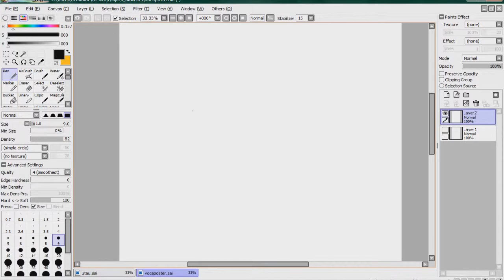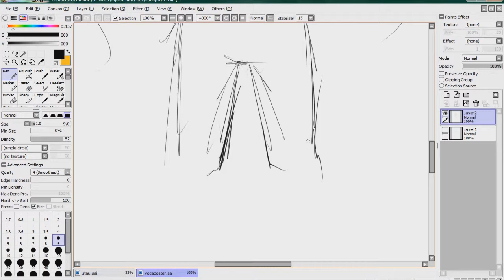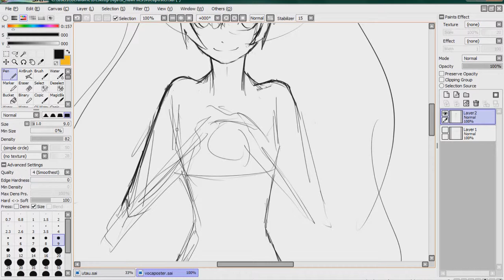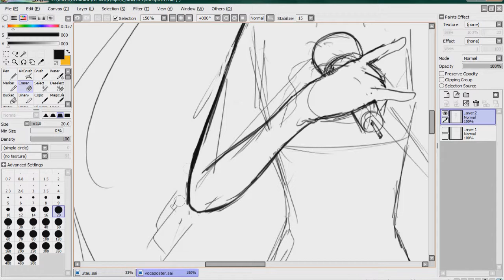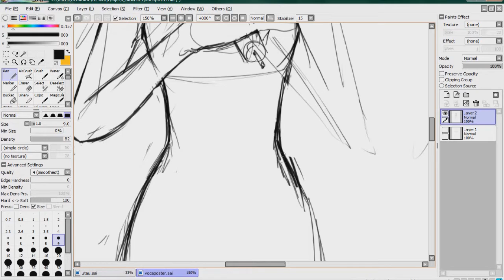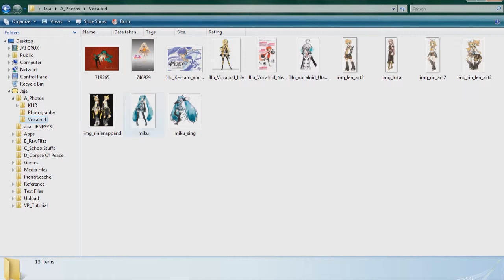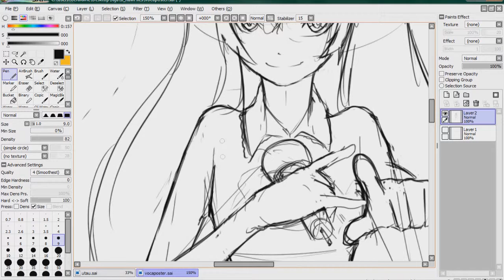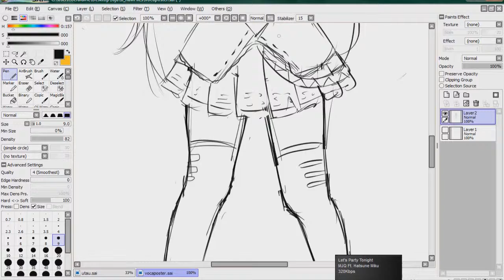Sketching : My Way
This is just a video to show you how I sketch.

Tools: SAI + Wacom Bamboo

Songs:
Two-Faced Lovers: wowaka

Hatsune Miku [c] Crypton Future Media